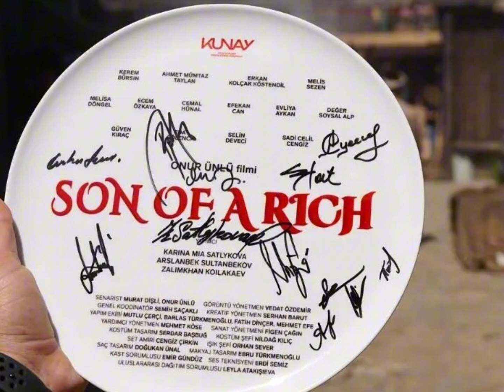"Hande Erçel, no soy estúpido, por supuesto que estoy seguro del padre de mi bebé.